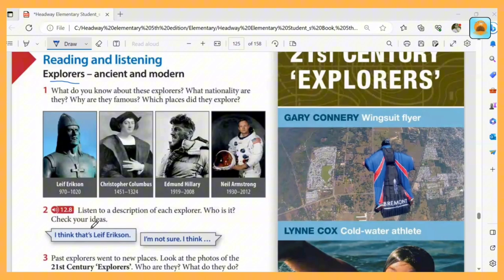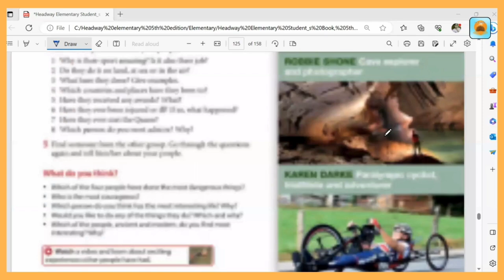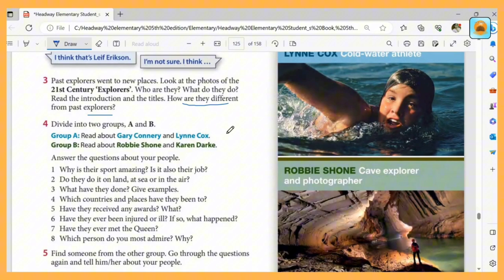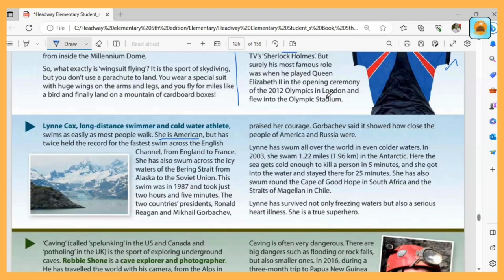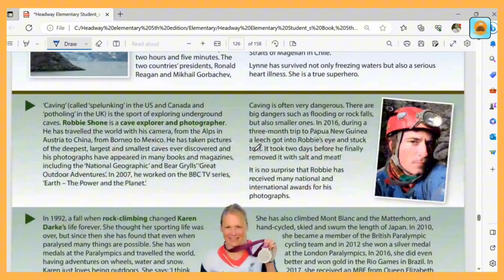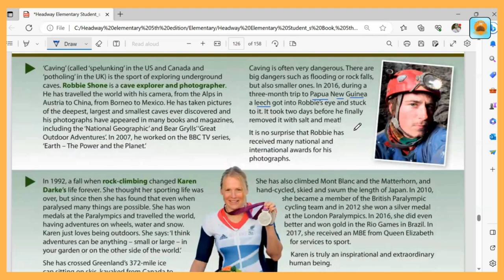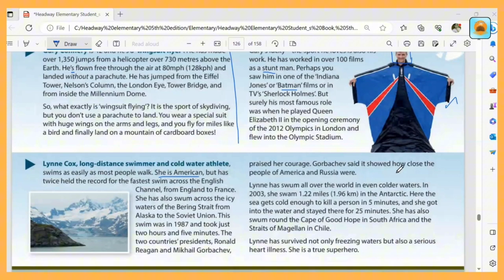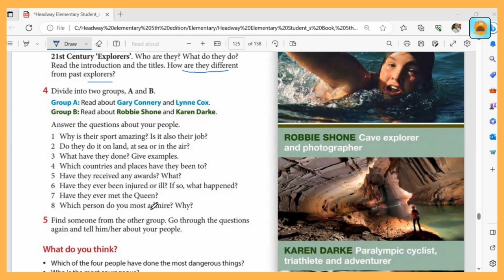Headway Course Book - Elementary Level (Unit 12 - Part 4)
Basic ကနေ advanced level ထိ English 4 skills လုးကိုလေ့လာချင်တယ်ဆိုရင်တော့ LA-Language Centre ရဲ့ Facebook Page ကနေ လာရောက်စုံစမ်းလို့ရပါတယ်ဗျ